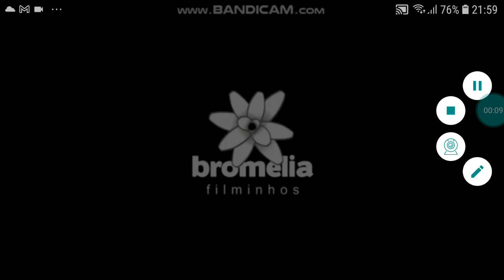abertura galinha pintadinha 2 reverso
abertura galinha pintadinha 2 hd